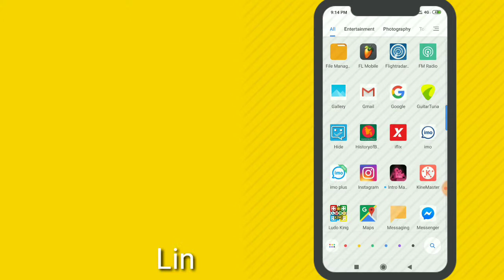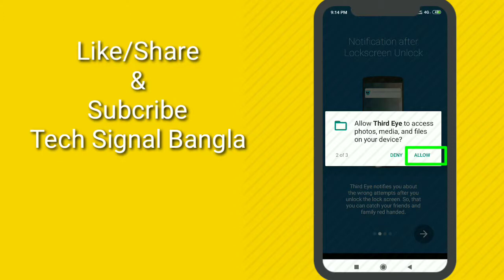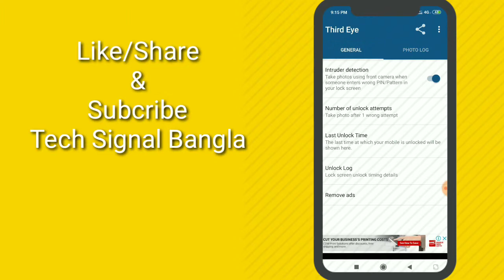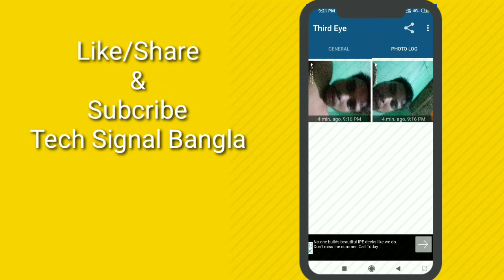Front Camera secret tricks। 2019।Tech Signal Bangla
About Channel:--
Wellcome to TECH SIGNAL BANGLA. The Tech channel most of the video are in Bengali.Here you can find lot of video about technology,Android tips,Unboxing and review we are update all time true tech video Thanks for visit our channel Plz subscribe my channel